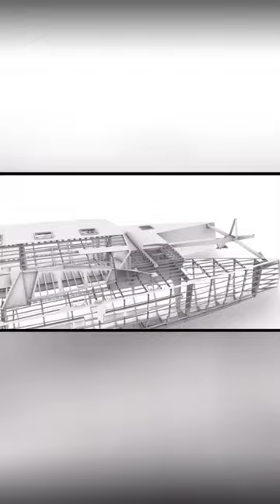Sailing Nahoa 55 Aluminium Catamaran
@SailingNahoa  's new ride: the Nahoa 55 aluminium sailing catamaran. After completing their circumnavigation on their Lagoon 410 Nahoa (and going for a sencond), Ashley, Ben, Willa and Bodhi are building their next sailing catamaran with David de Villiers - an expedition machine to take them even further off the beaten track: the Nahoa 55.
She'll be aluminium with a high bridgedeck. She'll have a forward cockpit with mini keels and shaft drives. Emphasis is on durability and safety without compromising too much on speed. She should be able to exceed 200 mile days at a 10 knot average.
We're looking forward to seeing this one progress and fair winds to them on the build! I like the way they have designed the forward helm so that it's incorporated into the nav station. Also that swing down platform aft looks clever.
What are your thoughts? 👇
Plus, I've just noticed that we don't have a Lagoon 410 in our Owner's Review section Might ask them for their thoughts after 50,000 miles 🤪
Specifications
Length 16 meter (55'9")
Beam OA 8.050m (26′ 5″)
Draught (Fixed Keel) 1.250m (4′ 1.2″)
Displacement 16160 KG (35626 LBS)
Hull Speed under power 10 Knots approx.
Engines 114 HP 2 x Yanmar 4JH57
Air Draft 23.03m
Sail Area Upwind 166.0m² (177sq ft.)
Bridgedeck Clearance 845mm (2′ 9.29″)
Fuel Capacity 1110 litres (239 USG)
Fresh Water Capacity 900 litres (238 USG)
Solar Capacity 3150 Watts